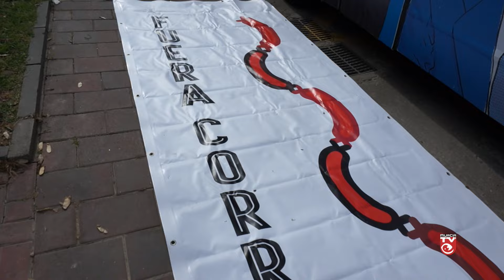El Tramabús de Podemos en Murcia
MurciaTeVe 2017